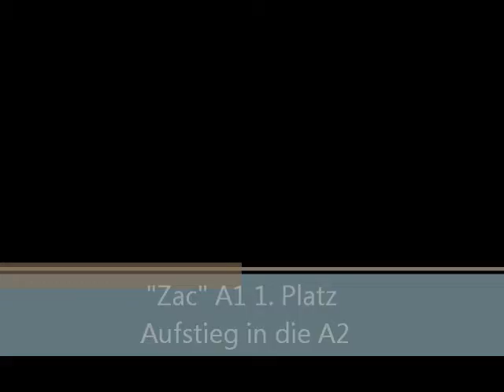Zac 01 05 04 05 14